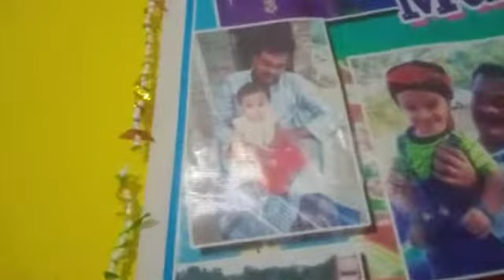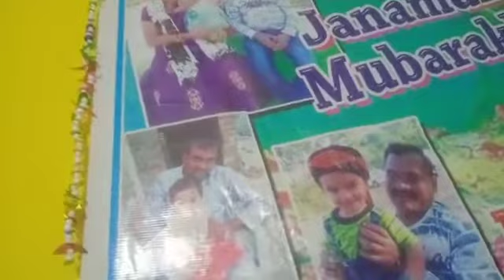Najrana 💁 ll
Birthday 🎂 ll

Birthday Celebration 🤣 ll

Birthday Cake 🎂 ll

Janamdin 😭 ll

Birthday Vlog 💁ll

Birthday Vlog 😂 ll

Birthday Celebration 🎂 ll

Janamdin 🎂

Happy Birthday 🎂 ll

Janamdin 🎂 ll

Matlub..

💁 Assalamualaikum

Welcome To @MATLUBVLOGGER